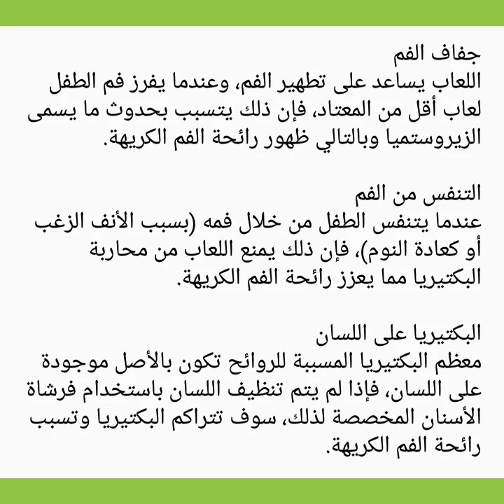أسباب رائحة الفم الكريهة عند الأطفال